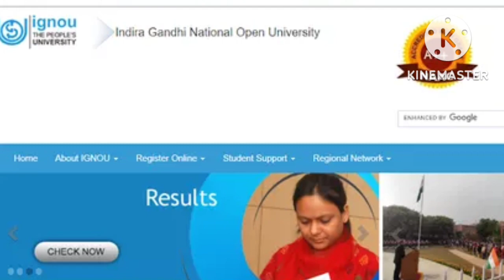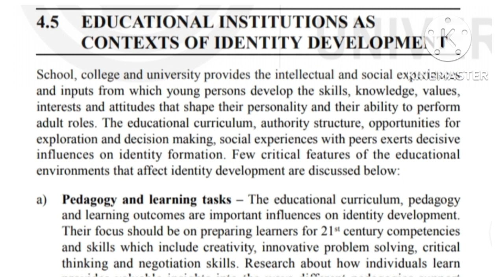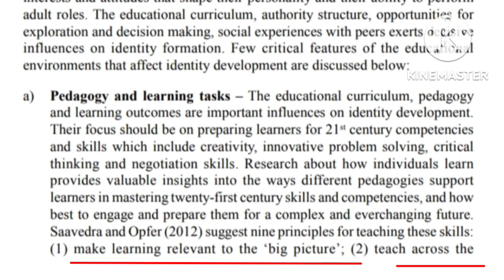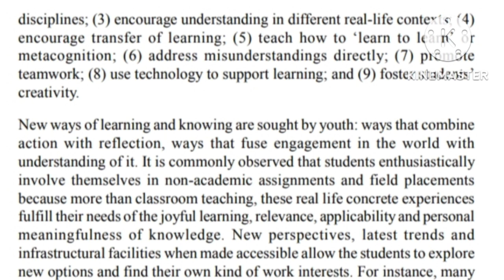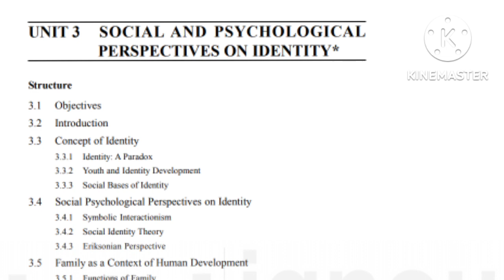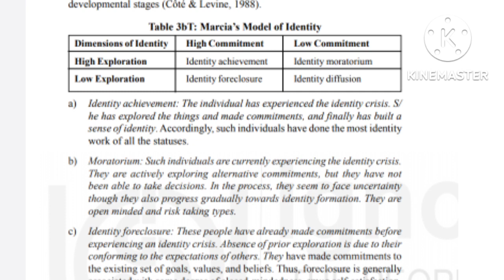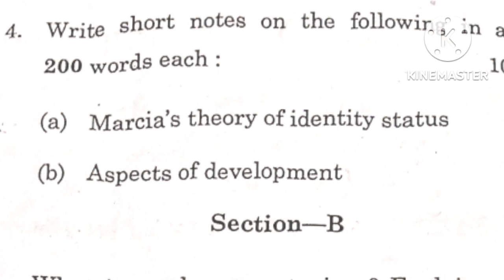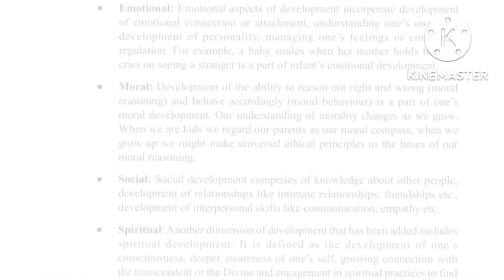BPCG 172 previous year question papers June 2022 ( part 2) Malayalam#studybuddies IGNOU classes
In this video we will discuss about IGNOU BPCG 172 previous year question papers June 2022 Malayalam (part 2)